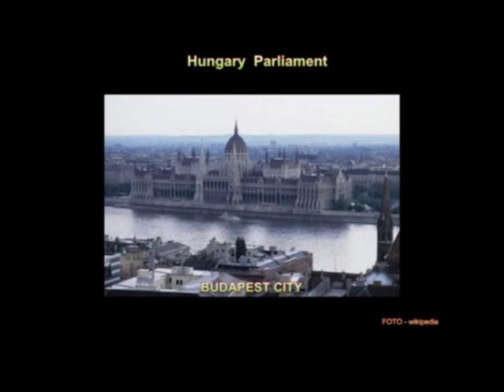The Anthem HUNGARY. Columbia 1906 VTS_01_1.VOB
Disc  COLUMBIA  ca.1906
March.  The Anthem Hungary
Rakoczy Idulu
Orchestra